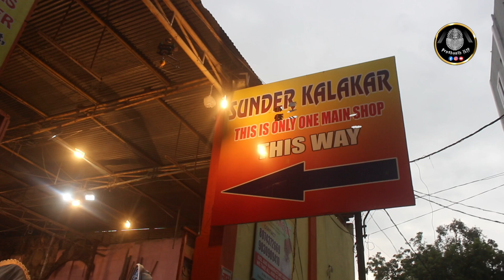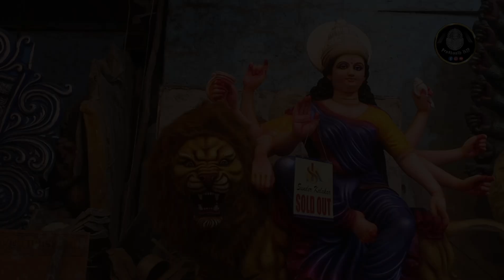Sundar Kalakar Durga Mata idols 2024 Durga Mata Idols at Sundar Kalakar Dhoolpet Hyderabad